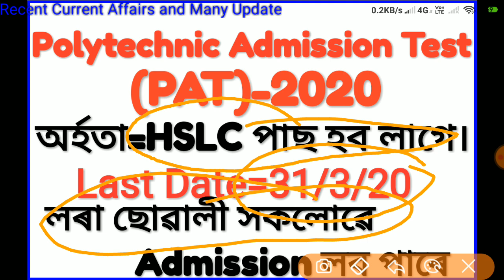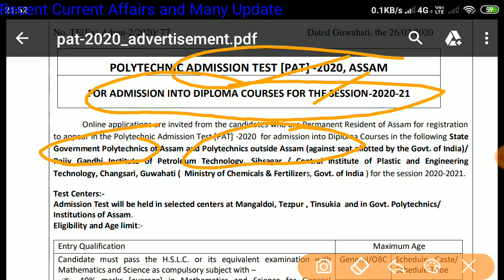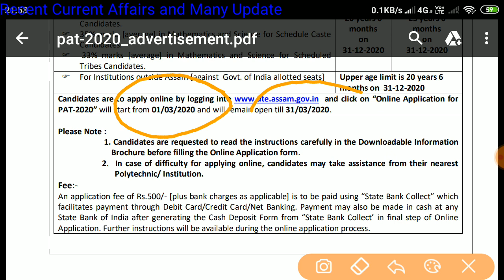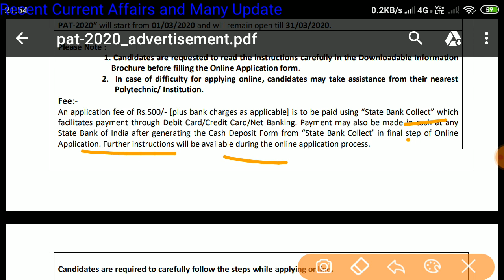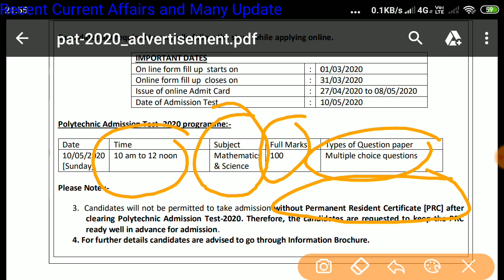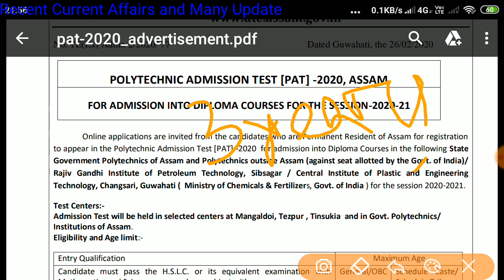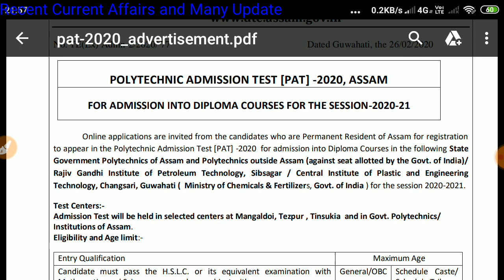Assam Polytechnic Admission Test 2020 | PAT 2020 | Admission Notice 2020 in Polytechnic |HSLC Result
Other Classes...